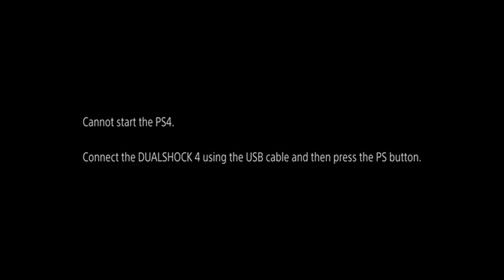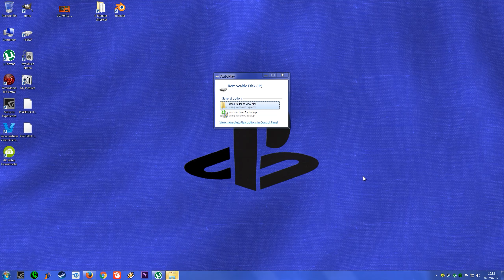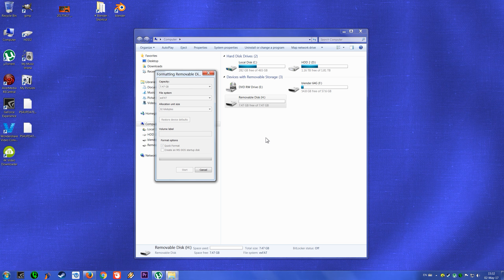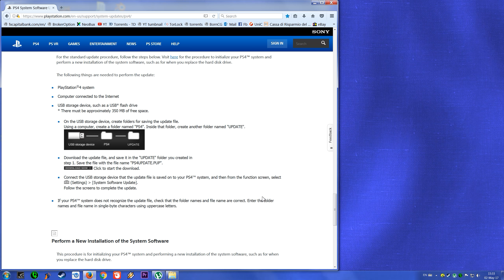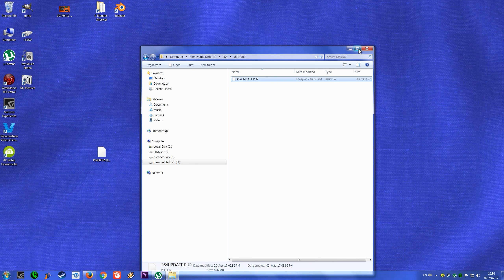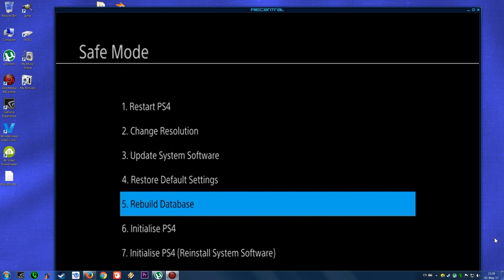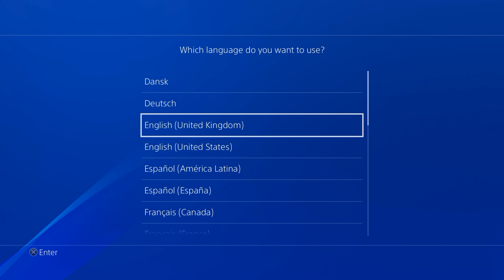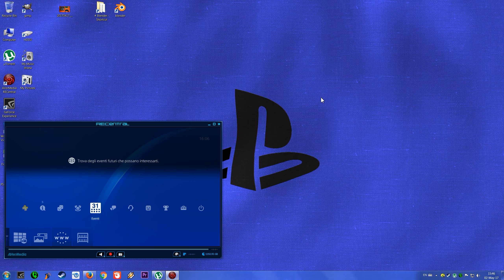Kako zamjeniti HDD na PS4 konzoli